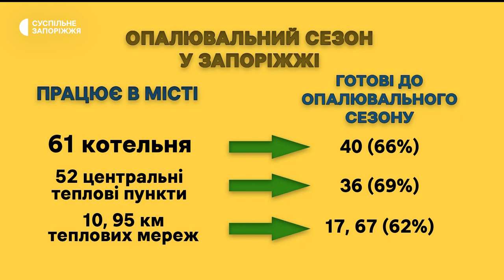Як Запорізька область готується до складного опалювального сезону | Новини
Утеплювати квартири, а приватному сектору - запастися дровами. Цей опалювальний сезон буде складним, - про це повідомив голова обласної військової адміністрації Олександр Старух. Найгірша ситуація в населених пунктах, що знаходяться на лінії вогню та  на окупованих територіях. В Запоріжжі  підготовка триває у плановому режимі - вже готові 66% котелень.